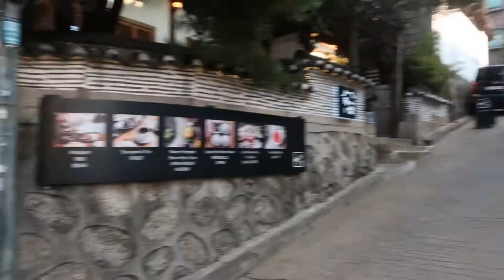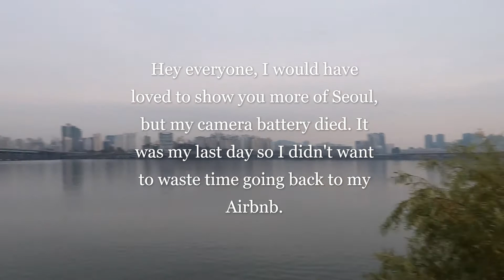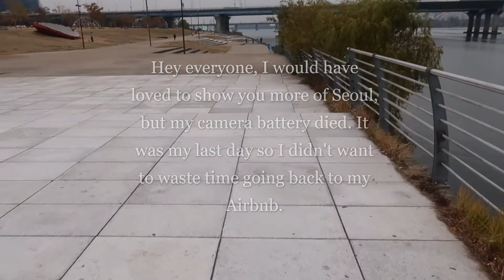🇰🇷Last Day In Seoul 🇰🇷 Bukchon Hanok Village & Han River | Korea Vlog 4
Hello everyone,
This is my last day in Seoul, I went to look at the houses at Bukchon Hanok Village, then I went to Han River and cried a little. I was very emotional that day and the weather was cloudy representing my heart lol.

Seoul was everything and more, better than I expected and I am proud I pushed myself to go on this trip. I am so thankful for this experience, vlogging was awkward but I wanted to remember this journey. I love watching my videos (I cringe at myself) but I watch these videos and they remind that these moments happened. I turned a dream into a reality, Seoul is within reach.

Thank you for watching this video; my solo trip to Seoul, South Korea if you want to see what I go up to on the other days the videos are all linked below :)

I am so happy to share my life with you, come back for weekly content. Thank you for supporting me 😊